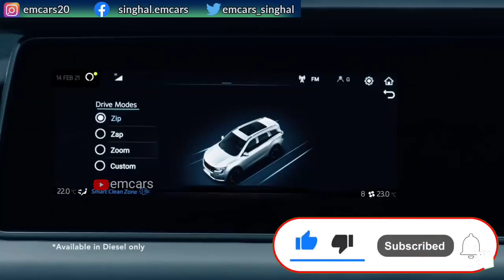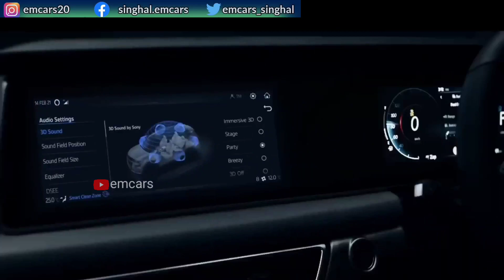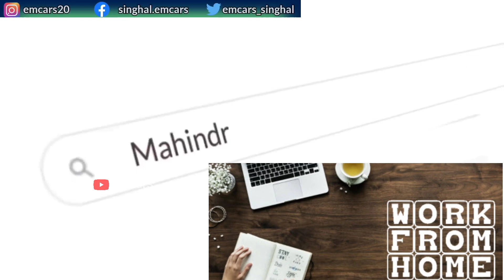WHY XUV 700 BOOKINGS ARE GETTING CANCELLED 😱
We also provide car consultancy service at a nominal fee of RS 150. You may sort out following things before connecting with us -
1. Budget 2. Fuel type, 3. Transmission Type, 4. Form factor.
You may send a message through WHAT'S APP on 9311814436 Hello everyone,

Sharing a news update that people are going against XUV 700 BOOKINGS CANCELLATION. What is the problem with delivery and external vendors have set their non reliable delivery preferences.

PLEASE IGNORE BELOW

EM cars
EM
emcar
EMCAR
xuv 700 crash test
xuv 700 ncap ratings
xuv700 booking cancellation
xuv 700 booking cancellation charges
xuv 700 booking cancellation policy
xuv700 booking
xuv700 booking date
reason for xuv 700 booking cancel
xuv700 ncap rating
xuv700 ncap
xuv700 ncap rating india
xuv 700 new model 2021
xuv700
xuv 700 review
xuv 700 booking cancel
xuv 700 cancel
xuv700 cancellation
xuv 700 cancellation policy